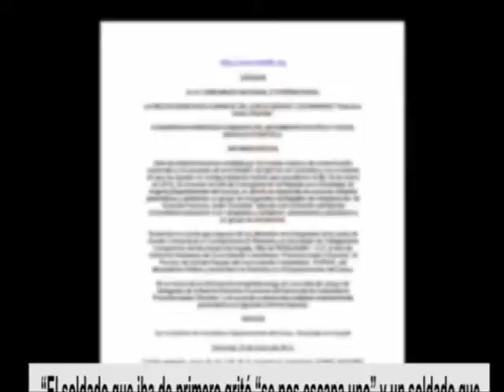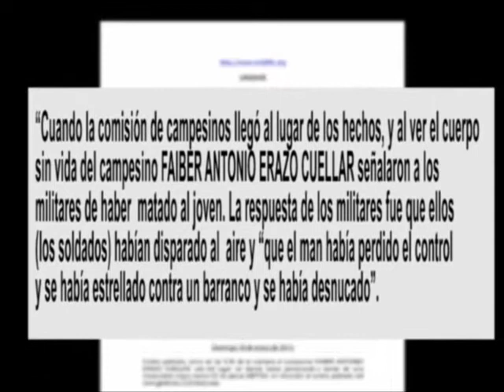Informe de ONG señala al Ejército como culpable de asesinato de campesino en el Cauca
Según este informe revelado hoy por la Red de derechos humanos Francisco Isaías Cifuentes el Ejército Nacional sí le disparo al campesino Faiber Antonio Erazo cuando este se trasladaba en su motocicleta en dirección al corregimiento La Emboscada del municipio de Argelia en el Cauca. Según este organismo, en la zona no había ninguna señal de pare de los uniformados.
Un testigo clave en esta investigación, afirma que los soldados al ver pasar a Erazo comenzaron a disparar.

Cuando los campesinos de la Junta de Acción Comunal del corregimiento del Plateado escucharon los disparos, salieron de inmediato al lugar de los hechos, y al llegar encontraron que el cuerpo de Fabio había sido alterado por los militares.

En el momento de los hechos, este fue la versión que entregó uno de los uniformados, quién declaro que Faiber Antonio Erazo hizo caso omiso a la orden de pare de los militares.

Luego el general Mario Augusto Valencia, Cdte de la tercera división y contrario al uniformado, afirmó que el informe recibido de parte de sus subordinados en la zona era que el campesino había tenido un accidente en su moto.

El informe señala al Estado como el responsable de la muerte del campesino, pide la protección de la familia del fallecido y de la comunidad del municipio de Argelia. También solicita el acompañamiento en la investigación a la oficina del Alto comisionado de las Naciones Unidas y la Defensoría del Pueblo para que este caso no quede en la impunidad.